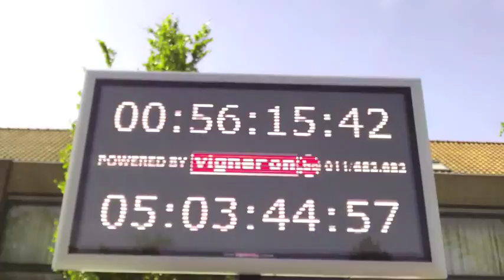6 hours Roll'On 2011 rollerblade race in Diepenbeek, Belgium.m4v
In this race I participated as a team with four friends.